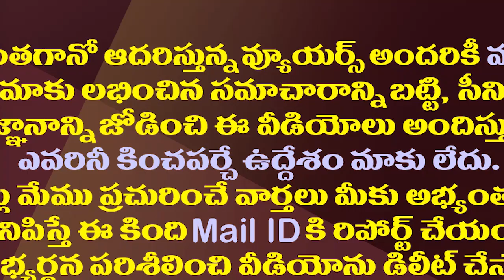రఘురామ సంగతి ఈసారైనా తేల్చేస్తారా?|Any Action on YCP Rebel MP Raghurama in this Parliament Sessions?